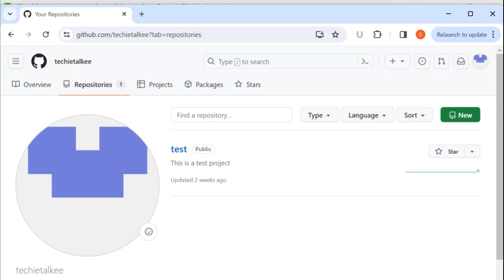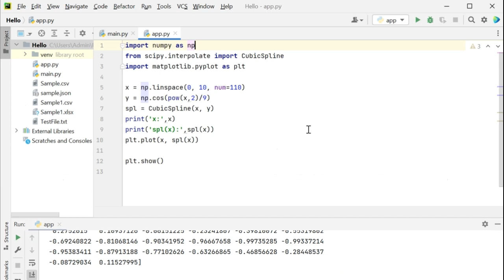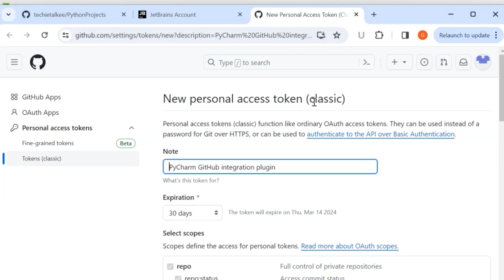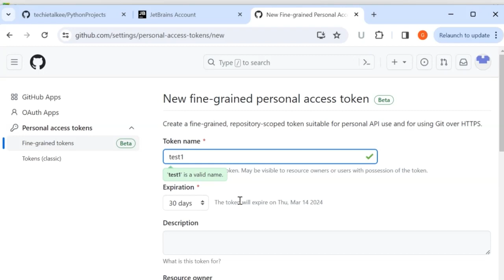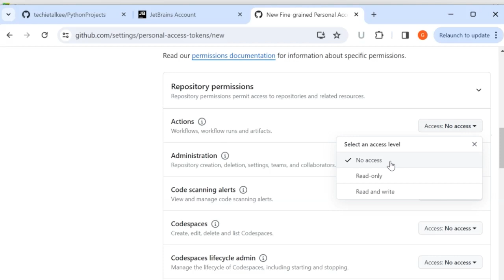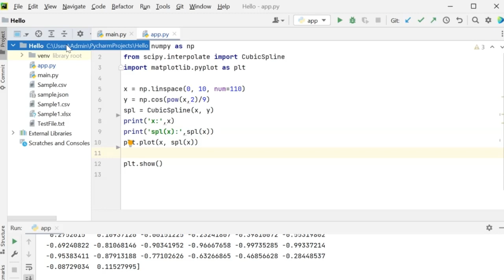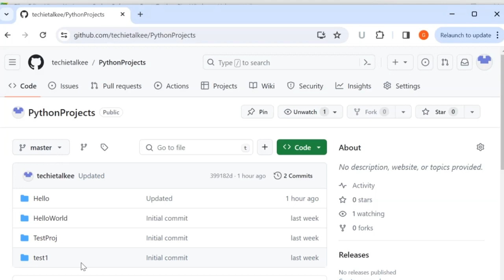Integrate PyCharm with GitHub